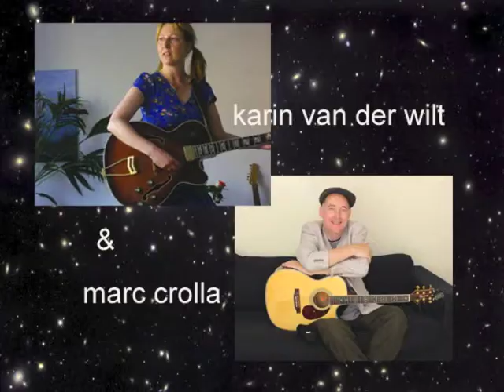Because the Night (cover)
Because the Night, original by Patti Smith, covered by Karin van der Wilt and Marc Crolla